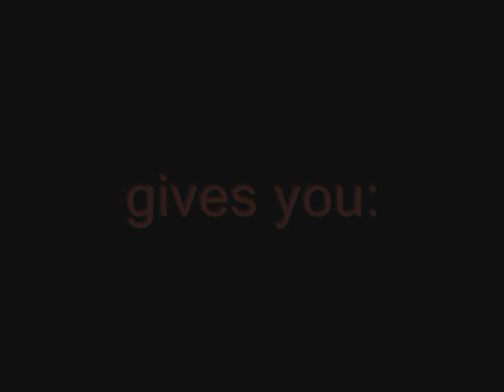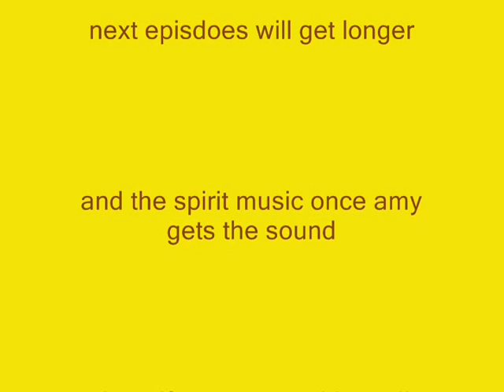breaking free ep 1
well amy was over and we were bored sooo.

also if any one has the spirit sound track songs that they could email to us wed rrlllllyyyyyyyy rllllllllly apreceat it!